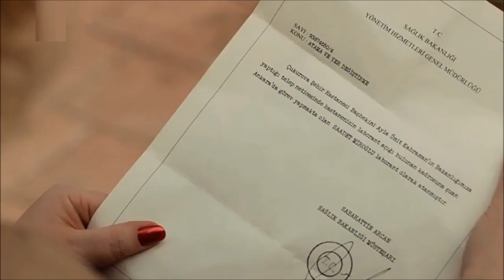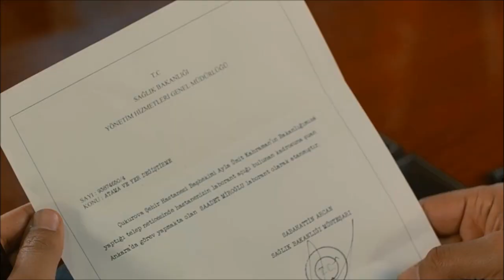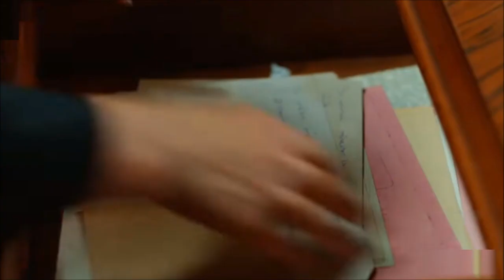Tierra Amarga Capítulo 95 Avance